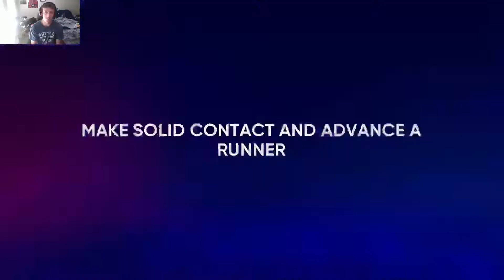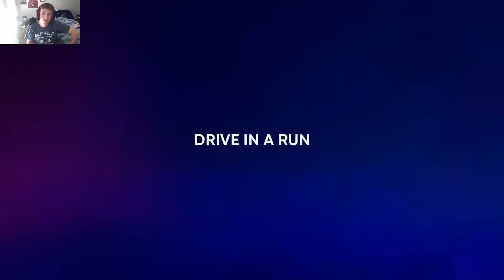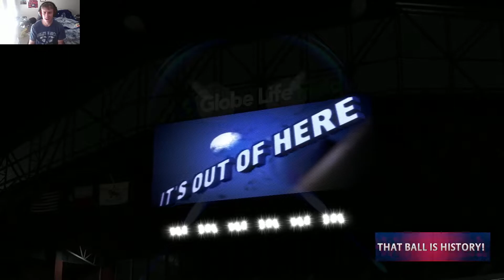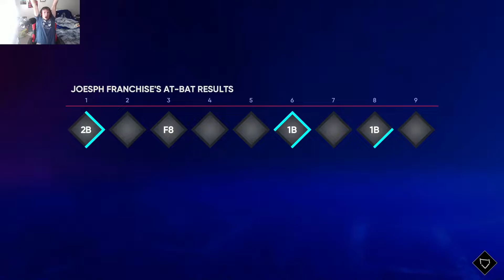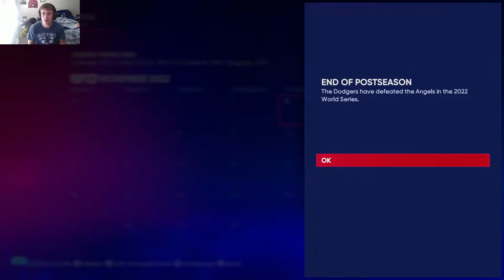MLB 22 RTTS ( RF ) | EP 6 | 4 HOMERUNS IN MLB DEBUT!!